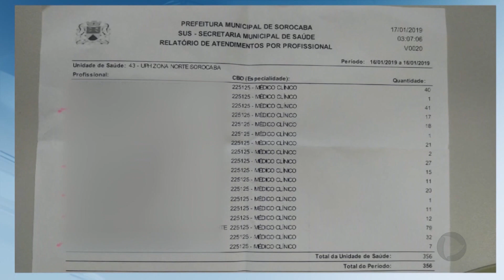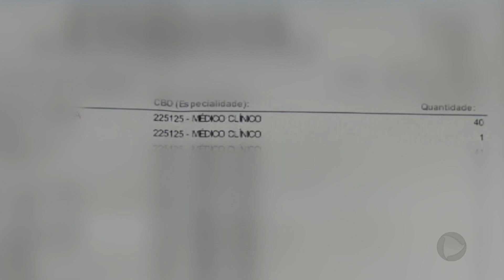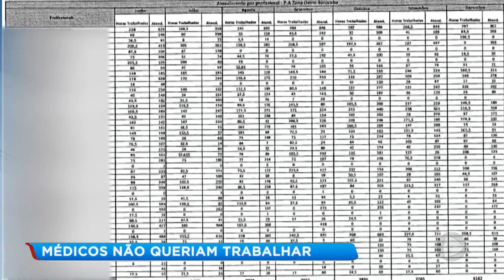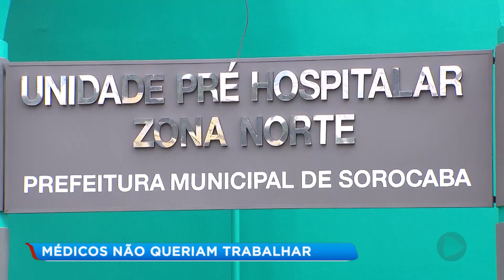Prefeitura de Sorocaba abre procedimento para apurar conduta de médicos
A prefeitura de Sorocaba abriu procedimento para apurar a conduta de médicos que atuavam em unidades pré-hospitalares. São suspeitos de fazer operações “quebra-mão”, prática apelidada pelos próprios funcionários da saúde para exemplificar a conduta de médicos que intencionalmente prestam atendimento mais moroso à população. A denúncia foi feita na Câmara Municipal e o caso foi encaminhou à Corregedoria do município e ao Conselho Regional de Medicina.